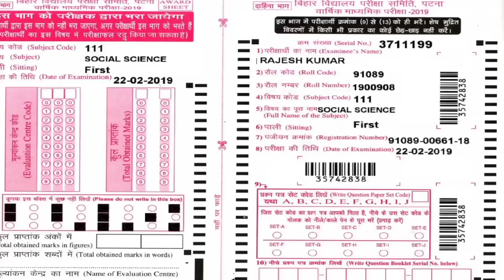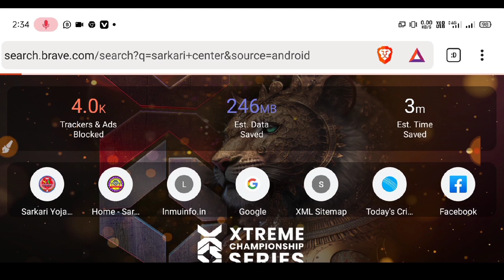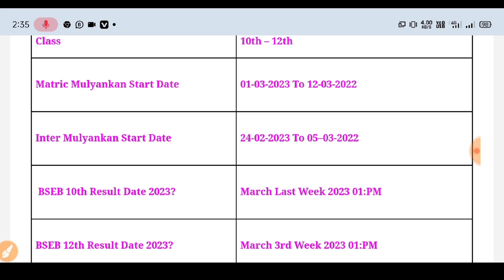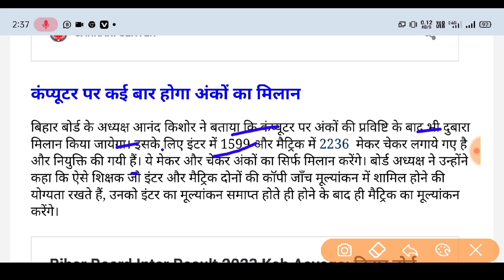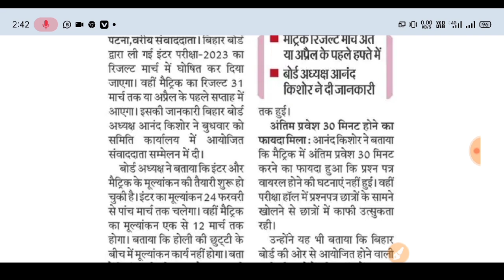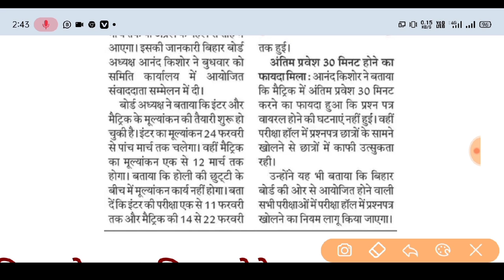🔴bihar board 12th result 2023 kab aayega| bihar board 10th result 2023 kaise dekhe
bihar board inter exam news 2023,
inter 2023 ki copy janch kab shuru hogi,
bihar board,bseb,Bihar Board Copy Checking 2023||BSEB Matric Inter Copy Janch 2023

Bihar Board Result 2023||Matric Ka  Result Kab Ayega 2023|Matric Ka Result Kab Ayega 2023|Copy Janch ,bihar board inter result 2023, bihar board 12th result 2023,

2023 ka inter ka result kab aaega
2023 ka matric ka result kab niklega
12th result 2023 bihar board
10th result 2023 bihar board date
12th result 2023
10th ka result kab aayega 2023
12th ka result kab aayega 2023
Matric result 2023 bihar board